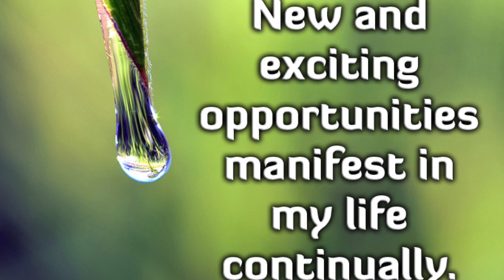Awesome Beat Opportunities Free To Use For Any Project